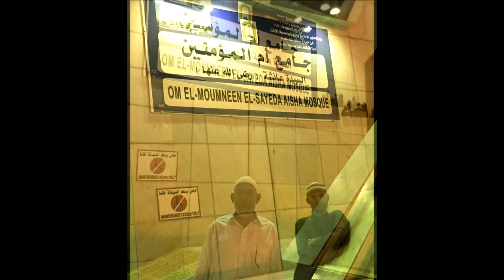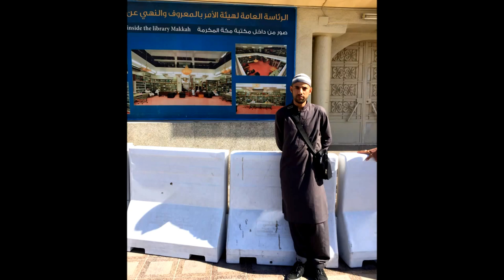muhammed saleem in mecca HD